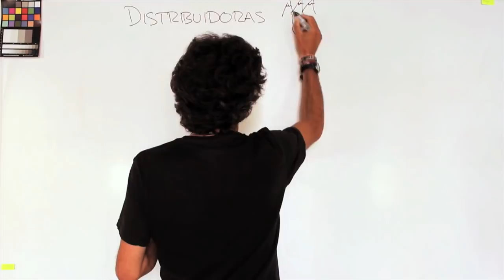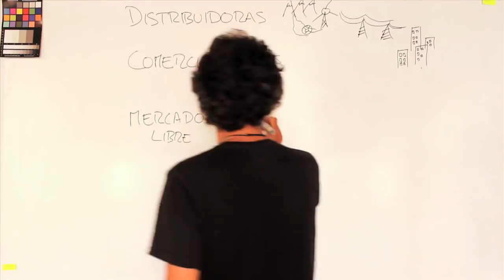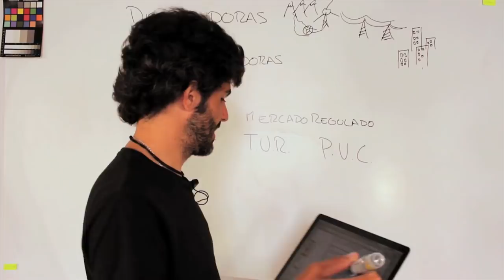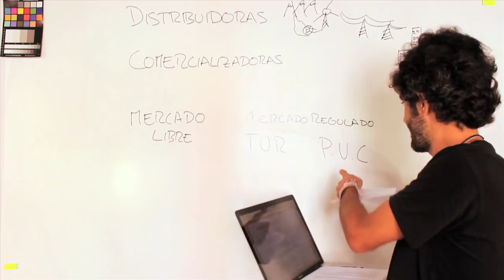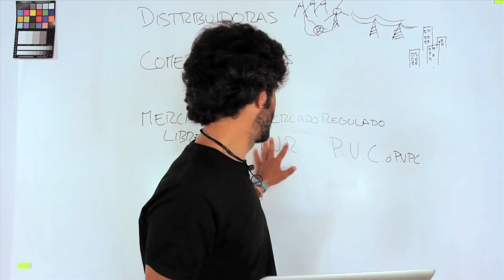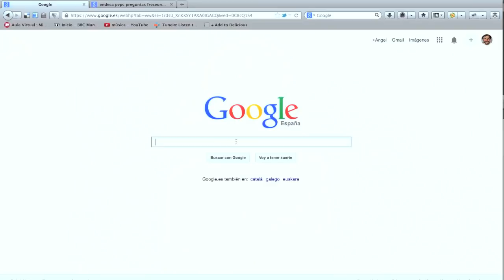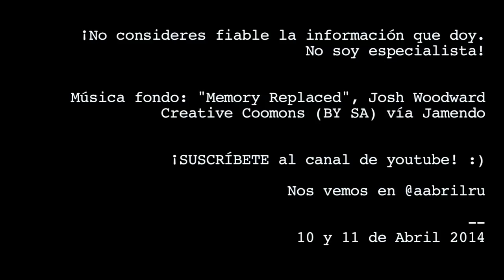Qué tarifa eléctrica elegir - Las tarifas más baratas de la luz (España)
¡Hola colega!: la info que doy en este vídeo está un poco anticuada. El nuevo y ACTUALIZADO con info del 2020 lo tienes aquí 👉🏻 ¡Espero que te guste!

En las últimas semanas manadas de comerciales de las compañías eléctricas están visitando los hogares de España presentándonos "las nuevas tarifas" del mercado.
En este vídeo explico qué diferencia hay entre las distintas tarifas eléctricas que podemos elegir (mercado libre, mercado regulado (Tarifa de Último Recurso (TUR) / Precio Voluntario Pequeño Consumidor (PVPC). Aprende a elegir la tarifa más barata de la luz. ¡No te dejes engañar!.